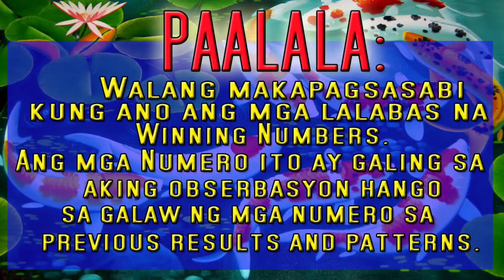3D Lotto Draw Hearing (Monday) Dec. 21, 2020